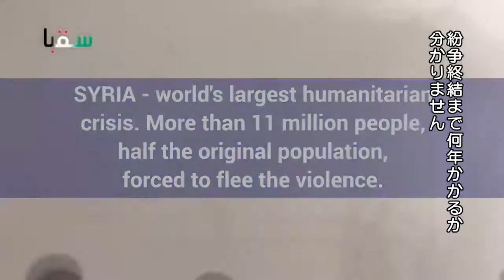難民と移民：故郷から遠く離れて（ブルンジ）TOGETHER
6月20日は

スザナは悲嘆に暮れています。数か月前、彼女の目の前で家族が反政府組織の民兵に惨殺されたからです。

TOGETHER キャンペーンとは
難民や移民に対する否定的な認識や態度を緩和し、受入国・コミュニティーと難民、移民との社会契約を強めることを目指すグローバル・キャンペーンです。

2016年9月19日の「難民と移民に関する国連サミット」に参集した193の国連全加盟国は、全会一致でTOGETHERキャンペーンを歓迎し、その実施を約束しました。同キャンペーンは2018年まで実施され、加盟国はキャンペーンの終了時点で、難民と移民に関する2つの「グローバル・コンパクト」を採択することになっています。